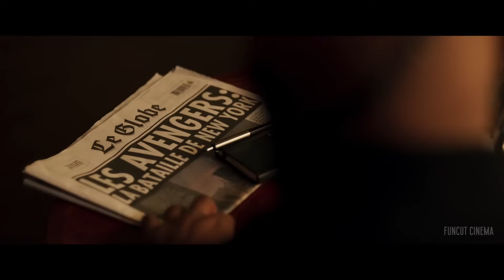KRRISH 4 - Official Trailer | Hritik Roshan, Nora Fatehi, Nawazuddin Siddiqui, Vivek Oberoi | News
krrish4 trailer out now

KRRISH 4 - Official Trailer | Hritik Roshan, Nora Fatehi, Nawazuddin Siddiqui, Vivek Oberoi | News and Update | Concept Trailer (Fan-Made)

This video is made only for showcasing the editing skills of us.

In the highly anticipated "KRRISH 4," embark on a thrilling journey with India's beloved superhero, Krrish, portrayed by the charismatic Hritik Roshan. As he faces his most formidable foe yet, played by the versatile Nawazuddin Siddiqui, Krrish must harness his extraordinary abilities to save humanity from impending doom. Joined by the enigmatic Nora Fatehi and the cunning Vivek Oberoi, the stakes are higher than ever as Krrish battles evil forces with unmatched courage and determination. Prepare for heart-pounding action, breathtaking visuals, and an epic showdown that will leave audiences on the edge of their seats. Get ready to witness the ultimate battle between good and evil in "KRRISH 4."

bollywood krrish 4 trailer
hritik roshan krrish 4 trailer
krrish 4 movie
krrish 4 new movie trailer
krrish 4 fan made trailer

◅If you've managed to read the whole thing,
thank you again
take care
with love ❤️

◅ On our channel “funcut cinema” we create а trailer mashups ▻
also known as re-cut trailers, involve collecting multiple pieces of film footage from one or multiple movies and editing them to create a new trailer. Trailer mashups are often created for a movie that does not exist now or to change the genre of an existing film.